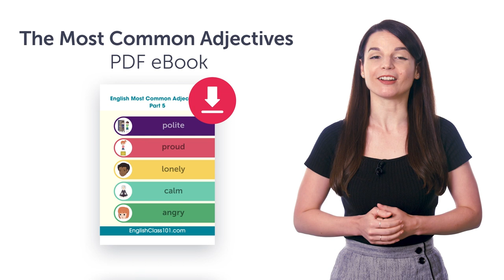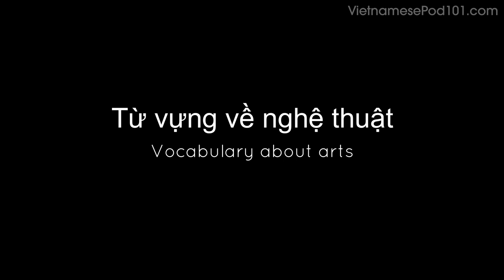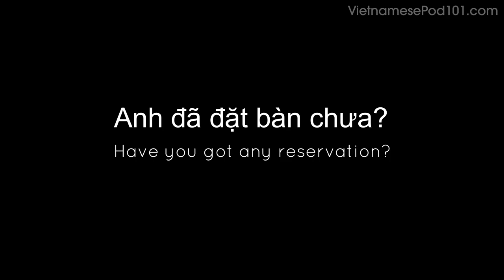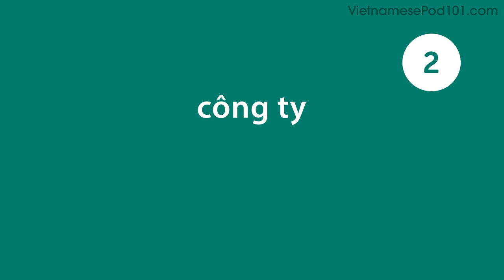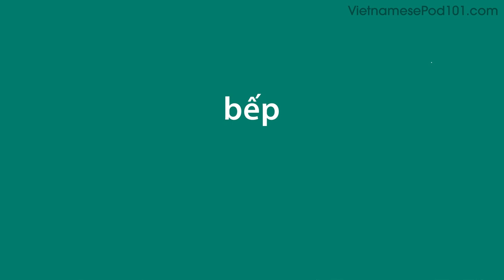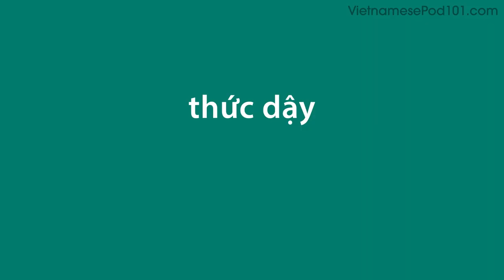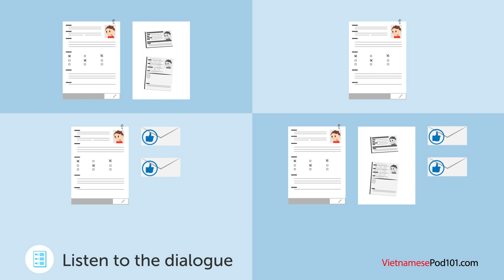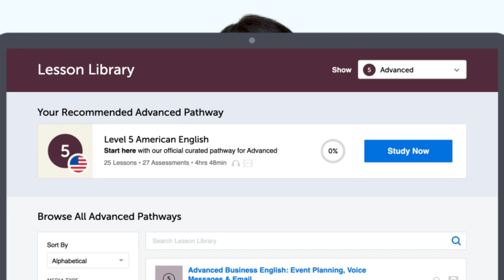Your Monthly Dose of Vietnamese - Best of September 2022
Step 3: Achieve Your Learning Goal and master Vietnamese the fast, fun and easy way!

In this best of September 2022, we will review all the topics and lessons released this month on the channel. This is THE place to start if you want to learn Vietnamese, and improve both your listening and speaking skills